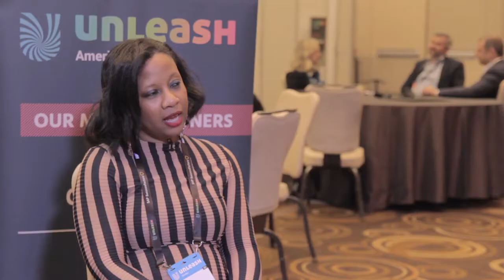Diversity and Inclusion with Janine Truitt, Candice Morgan and Harsha Jalihal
Janine Truitt, CIO at Talent Think Innovations, was joined by Candice Morgan, Head of Inclusion and Diversity from Pinterest, and Harsha Jalihal, VP of HR at Unilever, at UNLEASH America to talk about diversity, inclusion and equity when it comes to recruitment and human resources.
Janine said: “As a woman of color, it was important to me to sit down with women like myself to illuminate the unique challenges and perspectives we have that are often overlooked in corporate environments across the globe. I’m extremely proud of the dialogue that came of us three coming together at UNLEASH America. I sincerely hope it inspires women and men globally to have candid conversations like this in their organizations as well.”

Come and join us at our events, to see our keynote speakers live! Next stop is Amsterdam!

Keep up with all the hype on social!